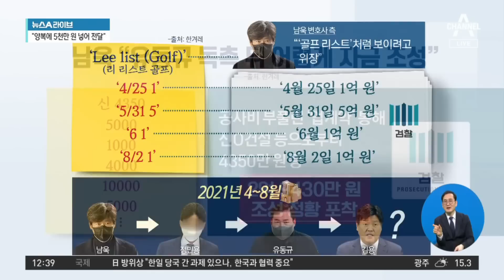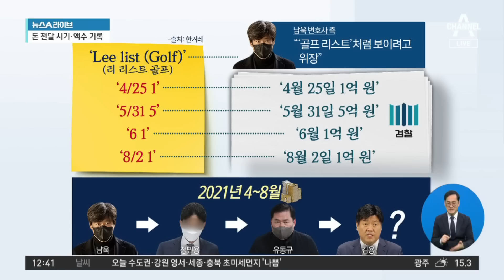‘불법 대선자금’ 김용 첫 재판…檢 ‘증거’ 주목 | 뉴스A 라이브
‘불법 대선자금’ 김용 첫 재판…檢 ‘증거’ 주목

■ 방송 : 채널A 뉴스A 라이브 (12시~13시 20분)
■ 방송일 : 2023년 3월 7일 (화요일)
■ 진행 : 이용환 앵커
■ 출연 : 김종혁 국민의힘 비대위원, 김현아 전 국민의힘 비대위원, 복기왕 민주당 충남도당 위원장, 장윤미 변호사

[이용환 앵커]
이재명 민주당 대표의 최측근으로 분류되는 김용 전 민주연구원 부원장의 재판이 오늘 처음으로 오전 10시에 시작이 되었습니다. 김용 전 부원장 관련해서 이재명 민주당 대표는 과거에 이렇게 의미 있는 말을 한 바가 있었죠. 분신이라는 단어가 등장합니다. 들어보시죠. 이 대표 이렇게 이야기했던, 최측근 김용 전 부원장의 재판이 오늘 시작이 된 건데요. 혐의는 이겁니다. 정치자금법 위반. 8억 4700만 원을 이재명 대표의 경선자금으로 쓴 것 아니냐. 이런 혐의의 재판이 시작된 겁니다. 이제 그러고 보니까 김용 전 부원장 측은 그동안 대선 경선 자금을 받은 의혹과 관련해서 이렇게 주장을 해왔었네요? 그 목소리도 잠깐 듣고 가시겠습니다. 이런 가운데 이런 보도가 있었습니다. 이게 어디 보도입니까. 한겨레 보도입니다.

이른바 이런 것이에요. 남욱 변호사의 측근이 쓴 자필 메모인데, 이게 검찰이 재판부에, 오늘 재판이잖아요. 제출을 했답니다. 그런데 남욱 측근이 쓴 이 메모에 이렇게 적혀 있었다는 거예요. ‘Lee list (Golf)’ 그리고 노란색 부분에 보면 이렇게 적혀 있던 것이죠. 4/25 1, 5/31 5 이런 식. 그런데 저게 무엇을 의미하는 것인가. 검찰은 이렇게 보고 있는 거예요. 4/25 1 같은 경우는 4월 25일에 1억 원을 주었다. 5월 31일에 5억을 주었다. 6월에 1억 주었다. 8월 2일에 1억 주었다. 이렇게 보고 있는 것이죠. 그래서 2021년 4월부터 8월까지 남욱을 통해서, 정민용을 통해서 유동규를 통해서 김용에게 8억 4700만 원이 건네진 것 아니냐. 검찰은 이렇게 보고 있다는 겁니다. 저 ‘Lee list (Golf)’ 골프는 뭐야.

남욱 변호사 측이 말하길, 골프 리스트처럼 보이려고 위장한 것이다. 이런 이야기가 나와 있고요. 넘겨보죠. 자금의 조성 경위로 보이는 흔적도 메모에 담겼습니다. 이렇게 적혀 있었다는 거예요. 신 4350, 5000, 1000, 4000, 10000, 5000 이렇게요. 그런데 저게 공사비를 부풀린 ‘업계약’을 통해서 신모건설 등으로부터 4350만 원 등 2억 9430만 원을 조성한 정황을 검찰이 포착했다. 이런 이야기죠. 4350은 4350, 5000은 5000만 원, 이런 식인 겁니다. 장윤미 변호사님, 메모 내용만 봤을 때는 꽤 구체적이고 디테일한데요. 오늘 재판부에서 저 메모를 조금 어떻게 조금 영향력이 있다고 판단을 할까요? 어떻게 보십니까?

Timestamp
■ 0:01 檢, 김용 재판부에 '남욱 측근 메모' 증거 제출 〈한겨레〉
■ 4:48 남욱 측 "'골프 리스트'처럼 보이려고 위장" 〈한겨레〉

〈평일〉
08시 50분 김진의 돌직구 쇼
12시 00분 뉴스A 라이브
17시 20분 뉴스TOP10
19시 00분 뉴스A

〈주말〉
12시 10분 토요랭킹쇼·뉴스A 라이브
19시 00분 뉴스A

〈평일〉
08시 00분 라디오쇼 정치시그널 (유튜브 라이브)
08시 50분 김진의 돌직구 쇼
10시 20분 김진의 더라방 (유튜브 라이브)
12시 00분 뉴스A 라이브
15시 50분 강력한 4팀
17시 20분 뉴스TOP10
19시 00분 뉴스A

〈주말〉
12시 00분 토요랭킹쇼·뉴스A 라이브
17시 40분 뉴스TOP10
19시 00분 뉴스A